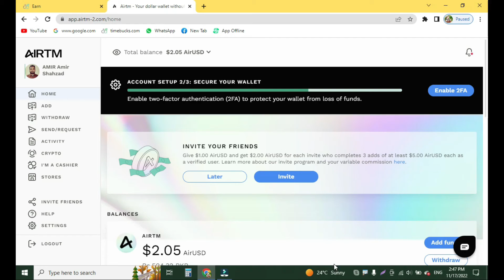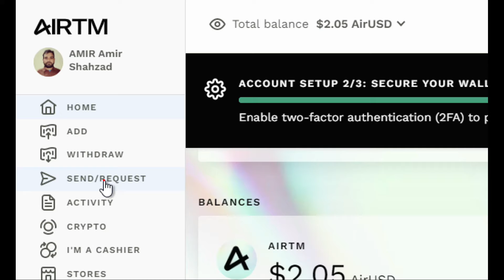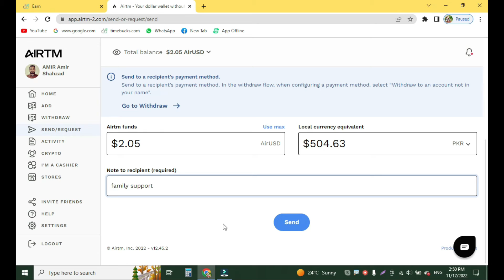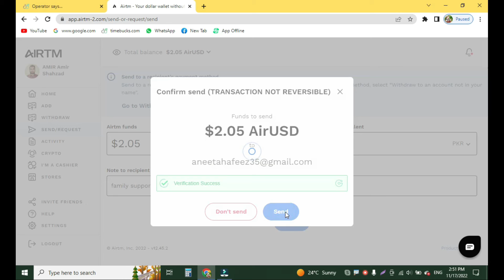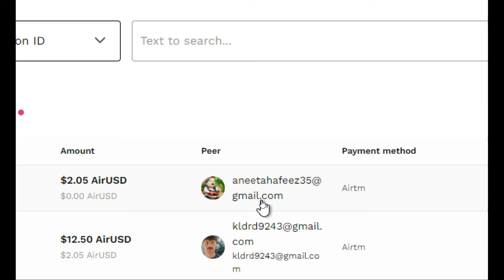How to send Request airtm to airtm || how to Transfer airtm to airtm || airtm to airtm transfer mon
Best & 100% free online earning website, part time income on your mobile phone, by doing clicks , slideshow, Captcha, watching Videos, playing Games, sharing Videos  etc. no education required for joining  educated can do this work and earn $, on timebucks.com. Zero investment. my all whole year payment proof inside this video. Payment directly comes to your account of payeer Must watch.
Mera saal bhar ky  payment proofs dekho, maine TimeBucks site se free me kmaya hai, app bhi apne mobile phone se ghar baith kr kama lo. Captcha bhar kr, Video dekh kr, Games khel kr, aur bhi bahut saare chote chote task poore karke $ mai kmao, paisa aapke saving account me har hafte pahuch jayenge. Ye video jarur dekho.
The Website link of 100% Free "

if you have any problem of timebucks join our whats app goup
Online Business and Helping Techniques  Channel is one of the best channel for  free online business   in the world.
This channel  for Online Business and Helping Techniques  include Indeed, a job search channel  that connects Online Business and Helping Techniques and employers on internets . home based jobz  On Indeed, employers can choose to do these jobz for free  that will appear in general search listings Sponsored job to reach for talent jobz seekers  Where are most jobs in the video , Online Business and Helping Techniques 4 people find their  career on different  websites
This channel is dedicated to all human being of the world , you will find very interesting videos based on Online Business and Helping Techniques.